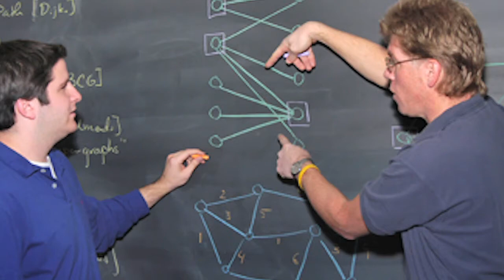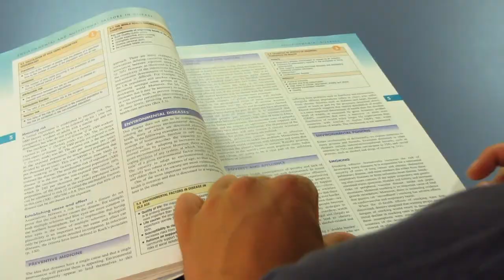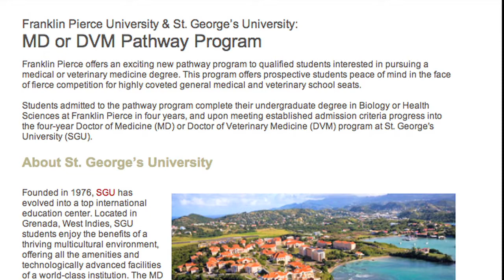Biology, Craig Weeks '06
Craig Weeks always wanted to be a doctor and attended Franklin Pierce University because he wanted smaller classes and loved the campus. His academics and internship experiences guided him to the Doctor of Medicine Program at St. George's University after graduating from Pierce.